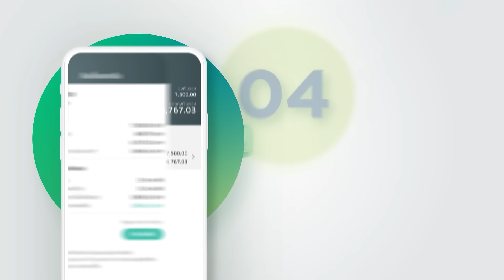วิธีทำให้ได้วงเงินจาก K PAY LATER มากยิ่งขึ้น เช็กยอดและจ่ายคืนกันตามนี้เลย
อยากจ่ายคืนดีให้ได้วงเงินเพิ่มมากขึ้น ต้องทำยังไง จ่ายคืนตรงไหน มาดูกัน รายละเอียดเพิ่มเติม 👉🏻